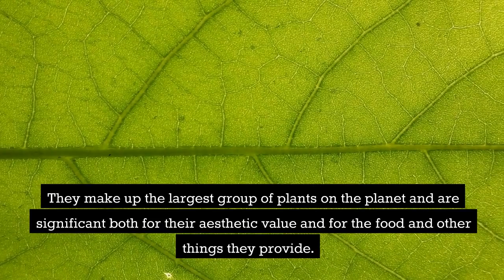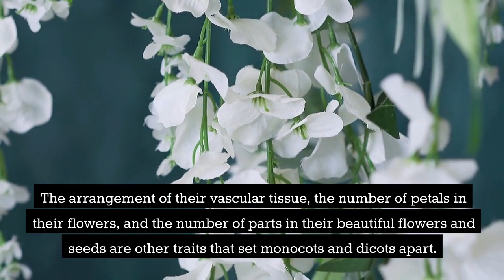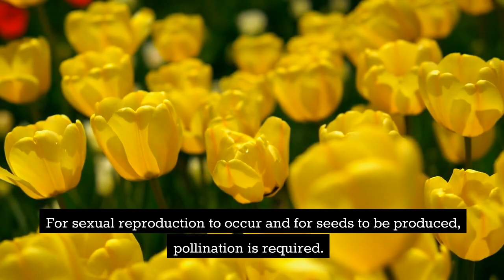Understanding the Anatomy and Function of Flowering Plant Reproductive Organs